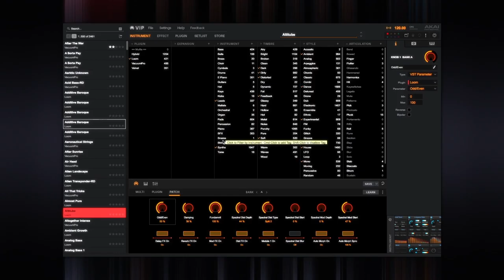AKAI : Le logiciel VIP en version 3.0 compatible avec tous les contrôleurs MIDI (la boite noire)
Le logiciel VIP (Virtual Instrument Player), conçu par la marque AKAI Professional, continue de révolutionner l'expérience créative avec sa version 3.0, offrant désormais la possibilité de contrôler, cataloguer et mapper l'intégralité des instruments VST et la bibliothèque d'effets, depuis n'importe quel contrôleur MIDI. D'autres nouvelles fonctionnalités agrémentent cette troisième génération. Découvrons-les ensemble.

Virtuellement compatible avec tous les plug-ins et effets VST

Fonctionne comme un instrument virtuel autonome et un processeur d'effets ou comme un plugin dans n'importe quel DAW compatible AU, VST ou AAX

Organise la collection de plugins de l'utilisateur avec une navigation intuitive par plug-in, collection d'artistes, type d'instrument, timbre et plus

Inclut un navigateur d'effets permettant aux utilisateurs de parcourir les effets par type avec audition sur plusieurs plugins en un seul clic

Accédez, éditez et mélangez jusqu'à 8 instruments virtuels à la fois dans un Multi

Multi-mélangeur étendu comprenant des effets d'insertion, des effets d'envoi, des bus et une sortie Master pour un contrôle du routage total

Effets Stacks combinant plusieurs effets dans des patches réutilisables, accessibles dans une liste pour faciliter la sélection et l'audition